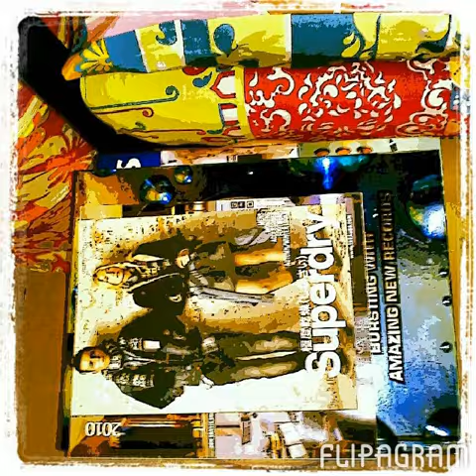I love Superdry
SUPERDRY'S JUST SO COOL..I JUST LOVE THIS..😆💞